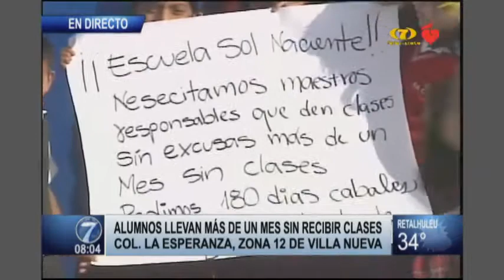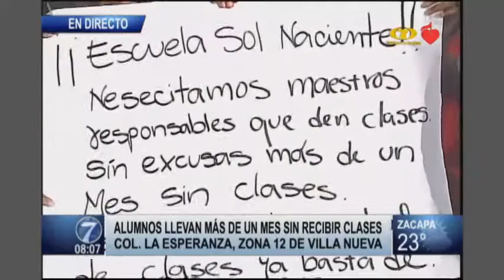Alumnos llevan más de un mes sin recibir clases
Hace un mes aproximadamente estudiantes de una escuela en la colonia La Esperanza, Zona 12 de Villa Nueva, no han recibido clases  Padres y niños están desesperados por la situación